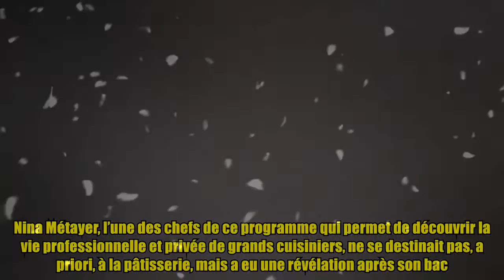Chefs (TMC) Qui est la chef Nina Métayer ?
,pierre lescure,pierre lescure,anne-elisabeth lemoine,
Chefs (TMC) Qui est la chef Nina Métayer ? Thank buy now Nina Métayer, l’une des chefs de ce programme qui permet de découvrir la vie professionnelle et privée de grands cuisiniers, ne se destinait pas, a priori, à la pâtisserie, mais a eu une révélation après son bac. Elle suit les cours de la célèbre école Ferrandi, à Paris, puis travaille à l’hôtel Meurice et à l’hôtel Raphael, pour Jean-François Piège… avant de se lancer dans l’entrepreneuriat. Avec son mari, elle crée un site qui propose des gâteaux en ligne À lire également Chefs : Qui sont les 10 grands chefs cuisiniers du nouveau docu-réalité de TMC ? (PHOTOS) Maman de deux enfants, à 33 ans, elle ne compte pas s’arrêter là. "Je prépare la prochaine édition du concours des Meilleurs Ouvriers de France. C’est le plus difficile et le plus prestigieux du monde. Que je gagne ou non, y participer permettrait d’ouvrir la porte à d’autres fem